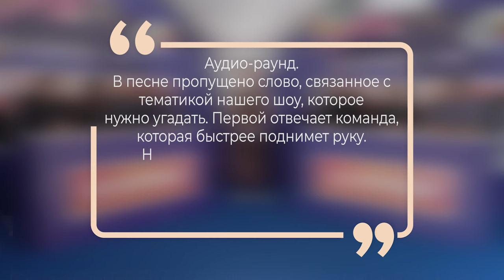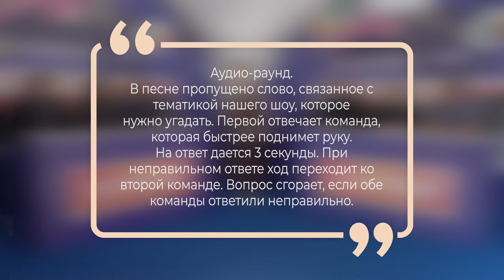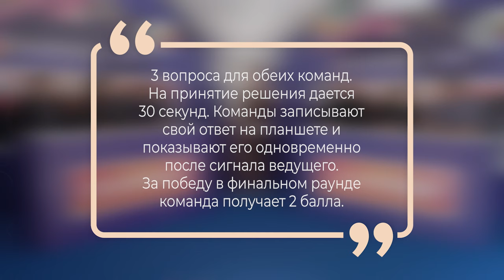Трешачковая сколопендра. Шоу Авторизация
Новый выпуск Шоу Авторизация.

В этот раз участники шоу отвечают на аудио- и фото-вопросы, а также, вместе со зрителями вспоминают, сколько стоит ваш беспорядок, одну из первых блог-платформ и популярные информационные ресурсы интернета.

Авторизация - шоу про интернет и высокие технологии. Пройди авторизацию с друзьями и докажи, что ты лучший.

Координационный центр доменов .RU/.РФ - администратор национальных доменов верхнего уровня .RU и .РФ

Докажи, что ты лучший в интернет-цивилизации.
Мир увидит, кто круче, на шоу Авторизация.